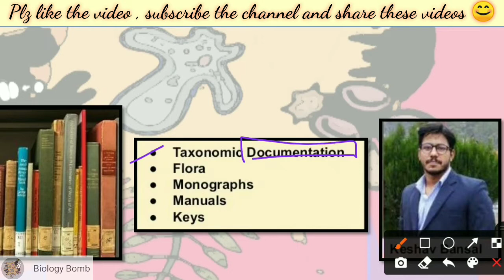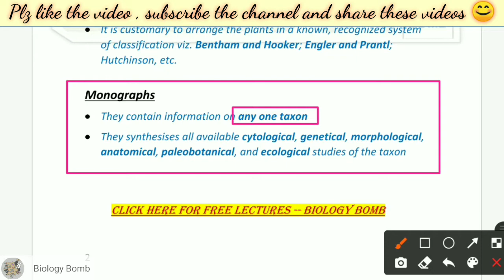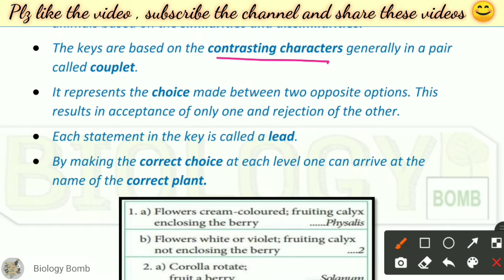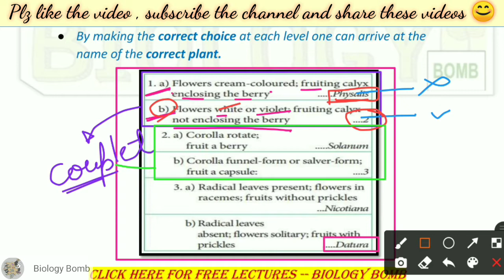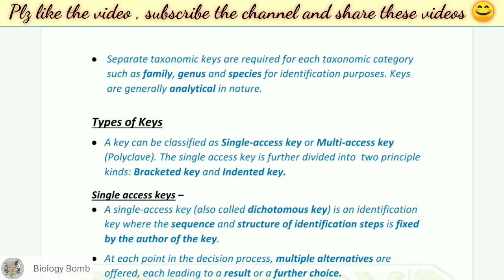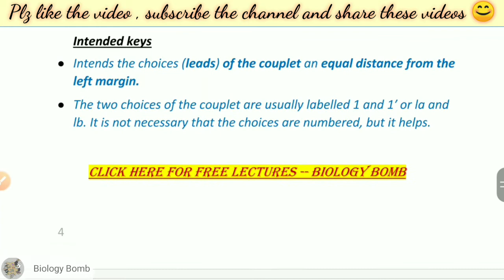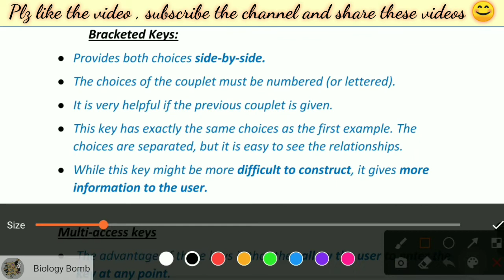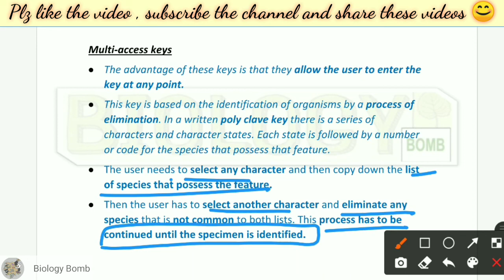Documentation || Flora , Monographs ,Manuals , keys || Bsc || Free PDF notes || by VEX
In this video we are going to study about Taxanomic Documentation
1) Flora
2) Monographs
3) Manuals
4) Keys ( Single access / Dichotomous key , Bracketed , Intended , Multi access / Polyclave )

( Search Viología EXtrema in telegram if link doesn't work )

Happy learning 😇🙏